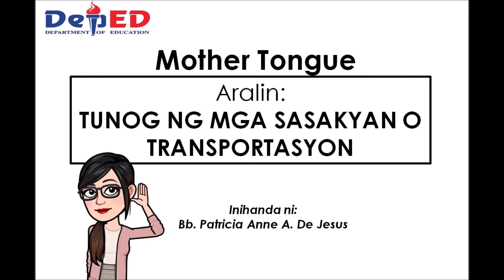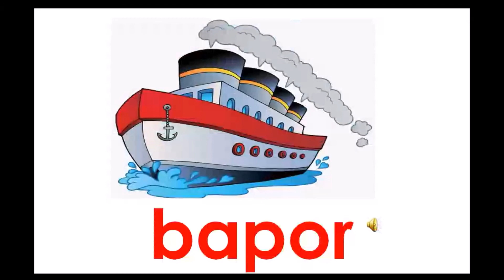Tunog ng mga Sasakyan o Transportasyon | Teacher Patricia Anne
Mother Tongue
Tunog ng mga Sasakyan o Transportasyon
Grade One